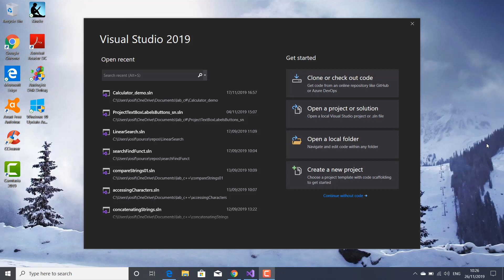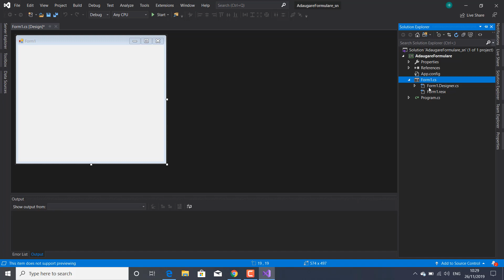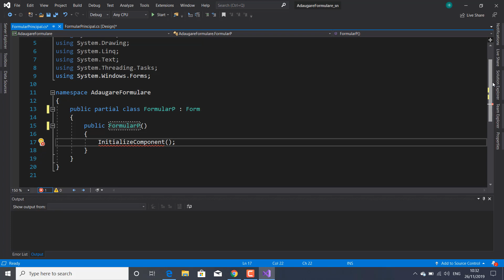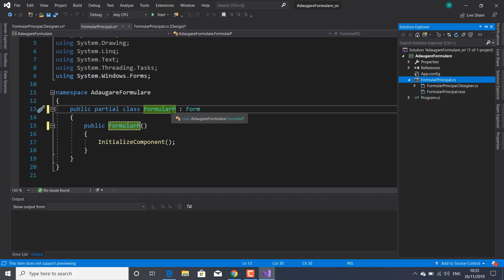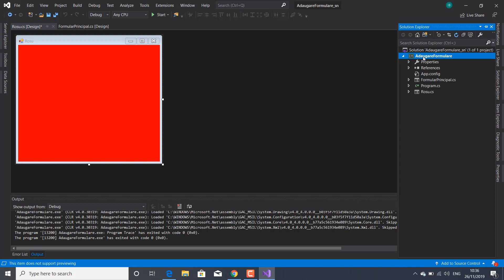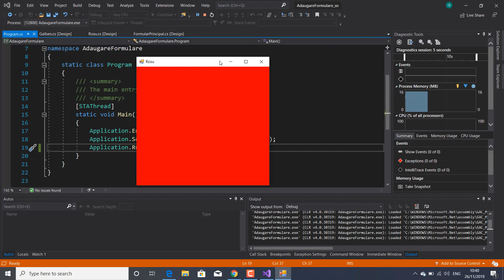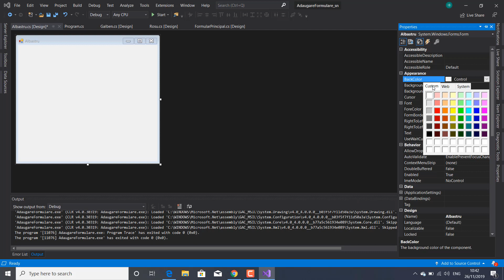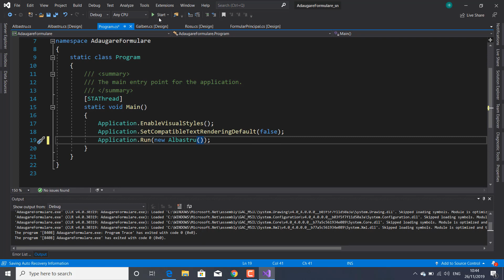Windows Form App C# | Cum adaugati formulare si cum schimbati formularul de lansare(StartUp Form)